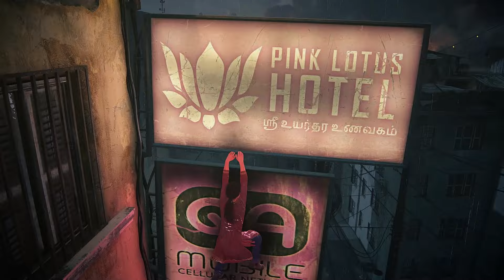We meet Asav | Uncharted: The Lost Legacy | Chapter 2 (No Commentary)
Welcome to the new adventure - Uncharted: The Lost Legacy PC Walkthrough and Gameplay (No Commentary).
Welcome to the official series of Uncharted: The Lost Legacy where we will find Tusk of Ganesh Western Ghats mountain ranges of India, with the help of ex-mercenary Nadine Ross, and prevent a ruthless warlord and his army of insurgents from igniting a civil war in the country.This series will include all the chapters and cutscenes of Uncharted: The Lost Legacy.